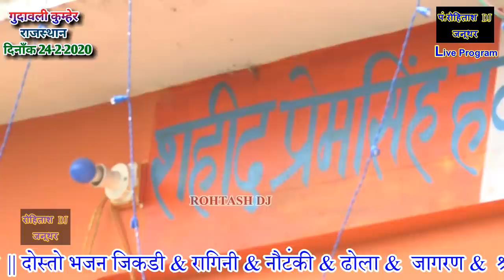इस गीत ने पूरे हिन्दुस्तान को रुला दिया आँखो से आँसू रुकेंगे नहीं देखिये //Shahid Premsingh Gudawali